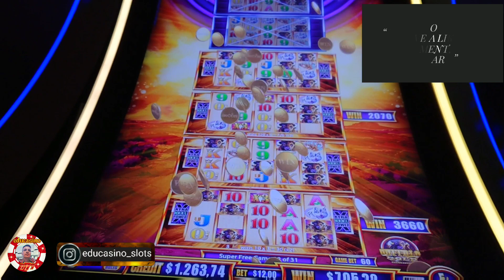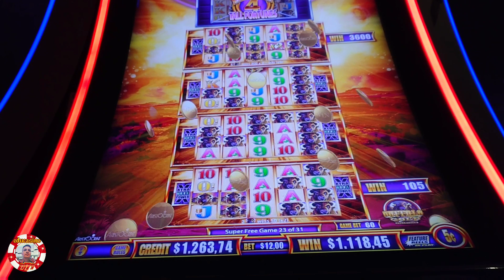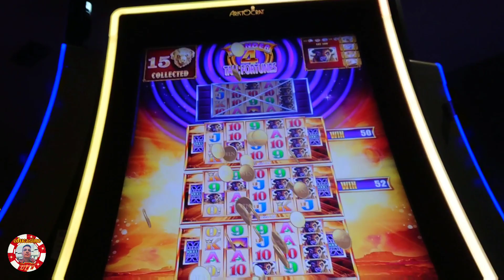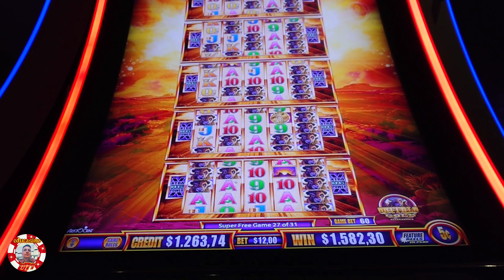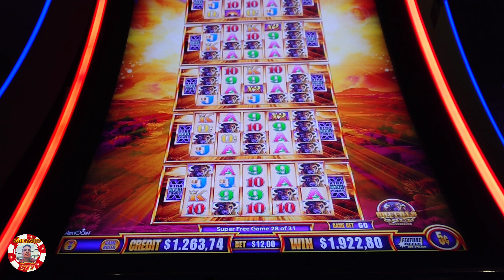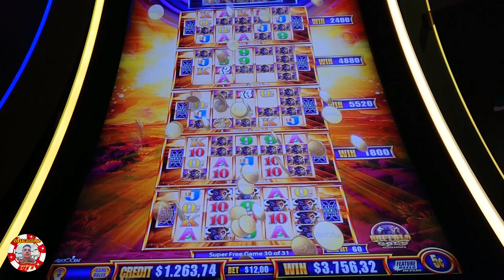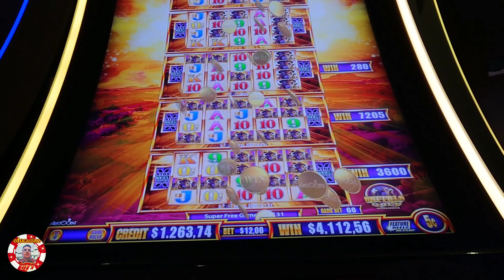⚠️15 GOLD HEAD COLLECTED Again on the BUFFALO GOLD COLLECTION Slot Machine | 2020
♣♣♣ HI, I AM EDUARD. ®,♣♣♣

📢Here ALL the BUFFALO GOLD videos of my channel

📢HIGH LIMIT on BUFFALO GOLD
The BIGGEST HANDPAY on YOUTUBE